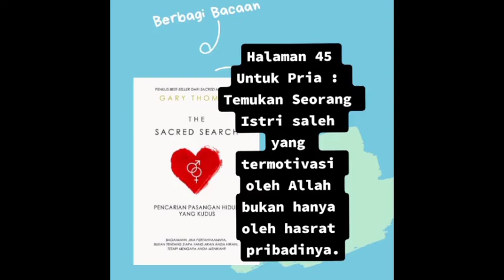Berbagi bacaan #3 The Sacred Search -- Pencarian Pasangan Hidup yang Kudus (The Sacred Search: What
Hy...hy aku mau berbagi bacaan dari buku the Sacred search.semoga bermanfaat 😁🙏